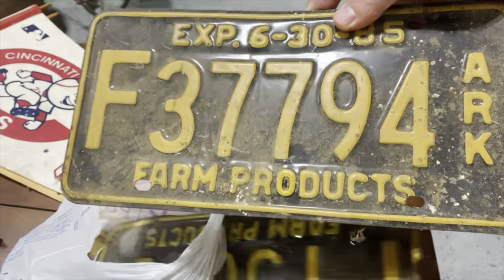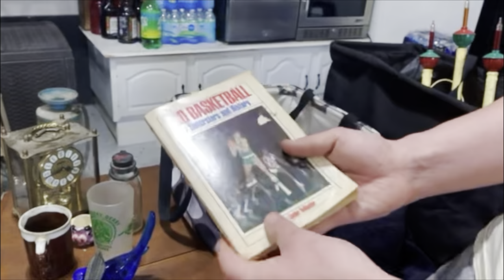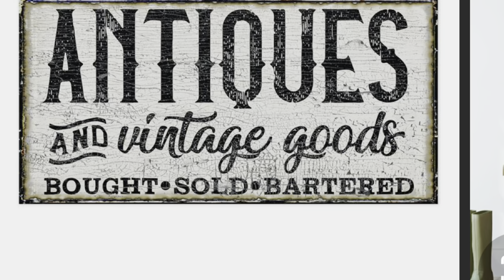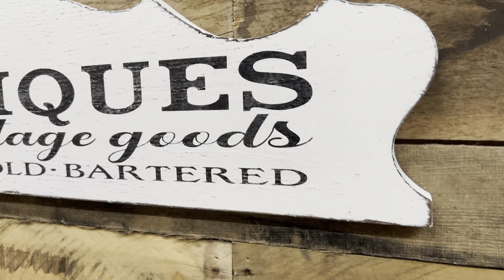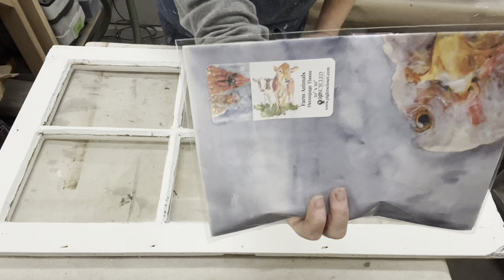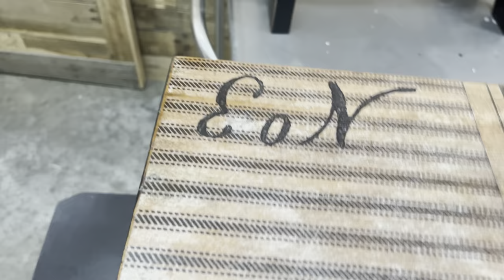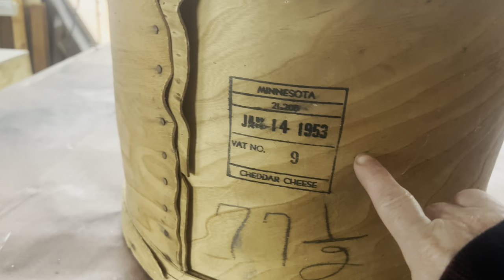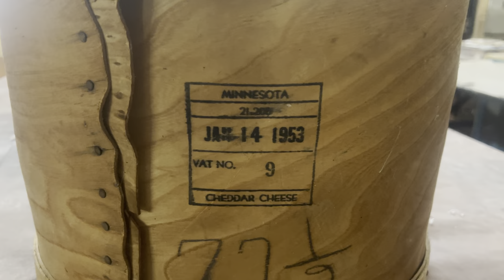Yard Sales | Trash to Treasures | Reselling | Haul | Makeovers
Hi Friends and Youtube Family,
We've been going to garage sales, estate sales, moving sales  pretty much we've been to A LOT of sales. I split this into two videos. This is Part 1.

eBay store

Alex's page, with all his cool finds!

*GingerChickRehab Apparel
New Store

Roycycle Papers
Zazzle  Associates

Decoupage Paper and Much More !!

*Amazon  Associates Store *
Sherlock Instant Lead Paint Test Kit
Festool DTS 400 REQ-Plus Sander 576061
Ryobi P3320 18 Volt Hybrid One+ Battery or AC Powered Adjustable Indoor / Outdoor Shop Fan (Battery and Extension Cord Not Included / Fan Only)
Ryobi P411 ONE+ 18-Volt 5 in. Cordless Random Orbit Sander
Crescent 7-1/4" End Cutting Nipper
Rust-Oleum 408A3 Spray Bulls Eye Shellac, 12 Fl Oz (Pack of 3), Clear, 3 Count
Rust-Oleum 267727 Specialty Mirror Spray, 6-Ounce, Silver
Minwax 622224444 Polycrylic Protective Wood Finish, Clear Matte, 1 Quart
Minwax 33333000 Polycrylic Protective Finish Spray for Wood, Clear Satin, 11.5 oz. Aerosol Can
Ryobi Glue Gun P305 with Charger & Lithium-ion battery P163 18-Volt ONE+ 2.0 Ah battery and charger
Gorilla Glue 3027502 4 in. High Temprature Glue Sticks,

Walmart Supplies
Commission Earned
Kilz Paint and Primer in One Flat White